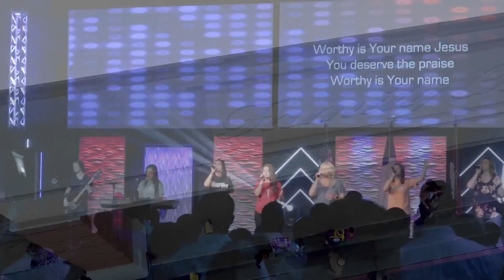Destined to Win: 6/03/24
Message: Do you walk like an Egyptian ?